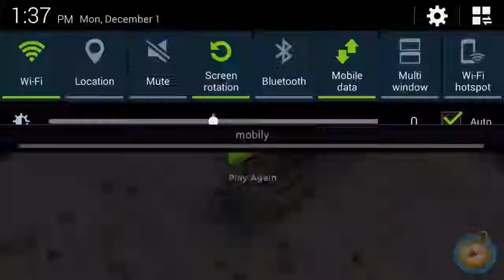Boom beach atlas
Please join pak warriors